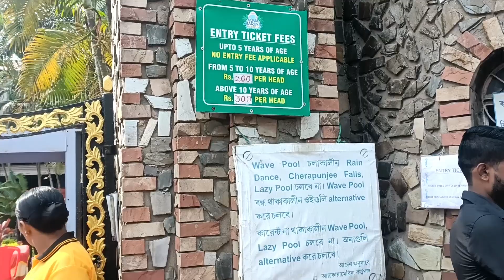AQUA MARINA। AQUA MARINA WATER PARK। UJJIVAN SMALL FINANCE BANK OFFICE PICNICK।। HOOGHLY 2024।।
AQUA MARINA। AQUA MARINA WATER PARK। UJJAIN SMALL FINANCE BANK OFFICE PICNICK।। HOOGHLY 2024।।

AQUA MARINA। AQUA MARINA WATER PARK । WEEKEND TOUR NEAR KOLKATA । HOOGHLY AQUA MARINA 2023

Aqua Marina water park Hooghly 2023 full details।। aquamarina ticket price। water park near Kolkata।

Aqua Marina।। water park near Kolkata।।